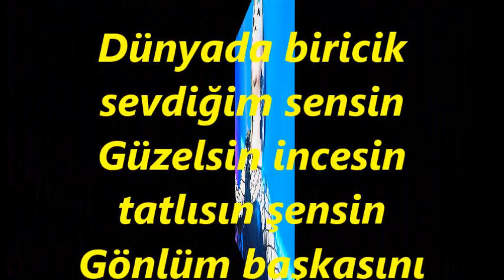Esra İÇÖZ-Dünyada Biricik Sevgilim Sensin (UŞŞAK)R.G.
SOLİST:
*ESRA İÇÖZ*
VİDEOYU YAPAN
*RECEP GAYRETLİ*
GÜFTE: ORHAN SEYFİ ORHON
BESTE: NECDET TOKATLIOĞLU
USUL: NİM SOFYAN
MAKAM: UŞŞAK
Dünyada biricik sevdiğim sensin
Güzelsin incesin tatlısın şensin
Gönlüm başkasını nasıl beğensin ?
Arıyor gözlerim bütün gün seni
Güzel gözlerini tatlı buseni
Sevmemek mümkün mü görüp te seni ?